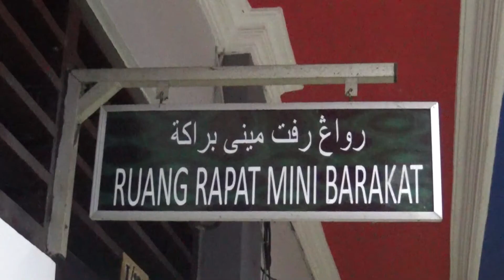(050221INTANTV) Sekda Banjar Pimpin Rakor Penanganan Pasca Banjir di Kabupaten Banjar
Kameramen  : Hendra (@hendra.mr_)
Reporter         : Fuad (@fuadrivani85)
Dubber           : Ayudi (masbro.9)
Editing            : Ayudi (masbro.9)